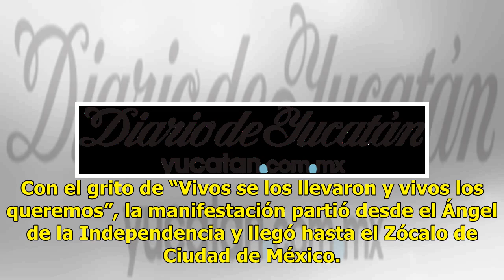Marcha por los 4 años del caso Ayotzinapa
Mérida: 28°C Dolar: $18.84 / Euro: €22.12 MÉXICO.-Activistas y estudiantes acompañaron a los padres de los 43 normalistas de Ayotzinapa durante la protesta por el cuarto aniversario de su desaparición en Iguala, Guerrero. Con el grito de “Vivos se los llevaron y vivos los queremos”, la manifestación...